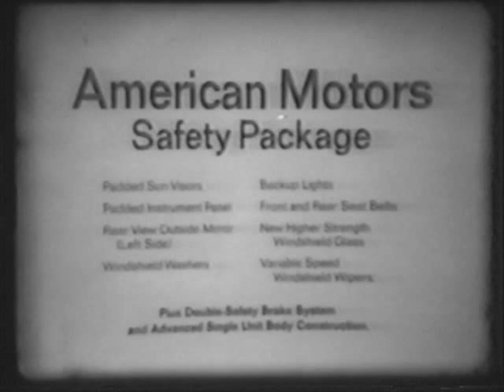Carol Burnett stars in "Carol + 2" (5 of 5)